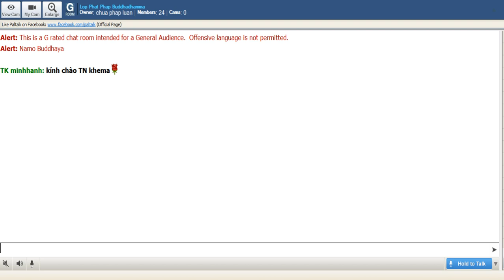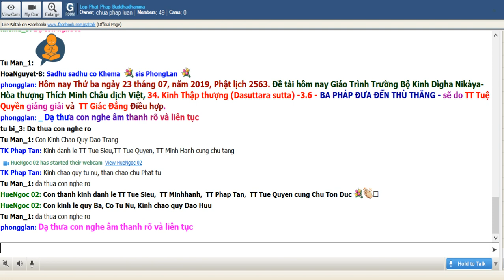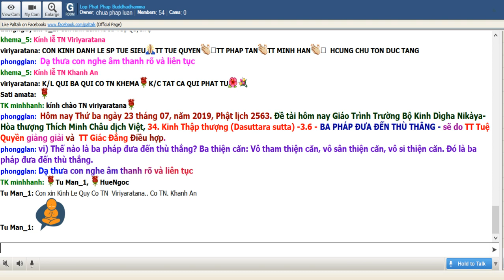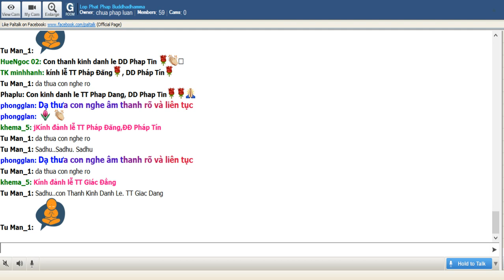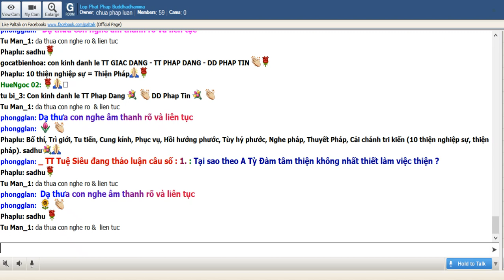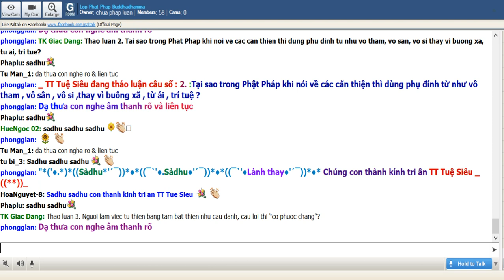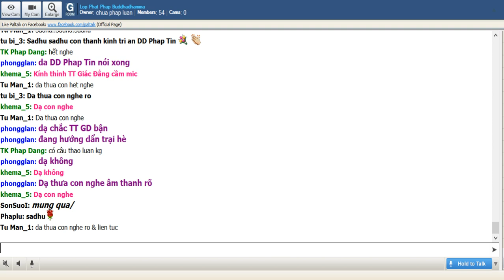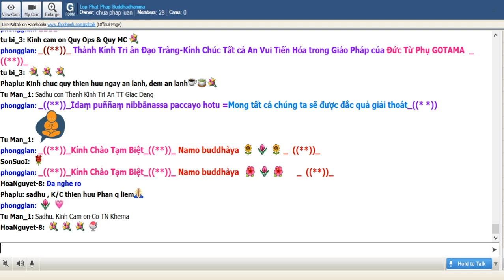23-7-2019 - Trường Bộ Kinh - 34 kinh Thập Thượng - Ba Pháp đưa đến thù thắng - TT Tuệ Quyền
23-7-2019 - Trường Bộ Kinh - 34 kinh Thập Thượng - Ba Pháp đưa đến thù thắng - TT Tuệ Quyền